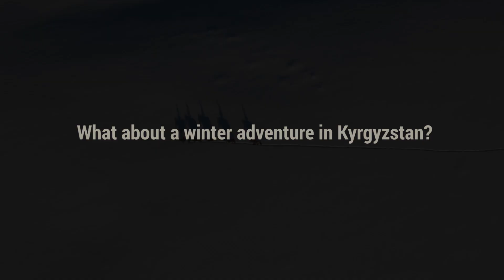Winter Adventure KG HBR c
Winter adventure in Kyrgyzstan.
Horseback riding tour.